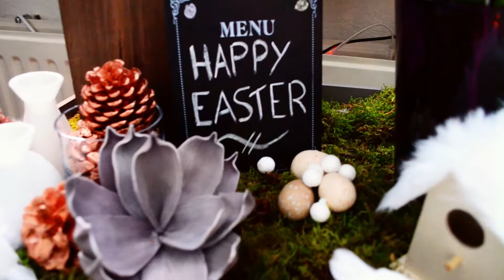Easter home tour 2016